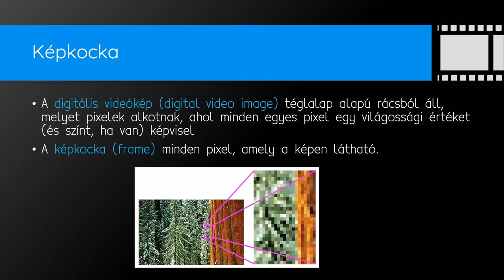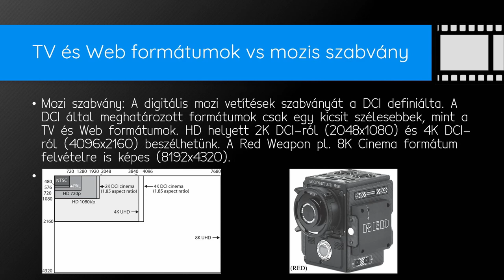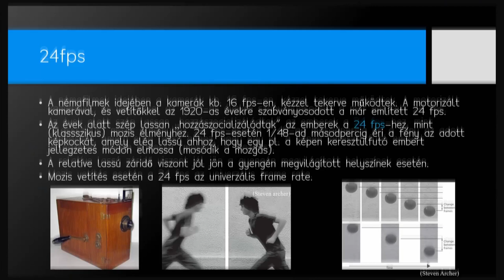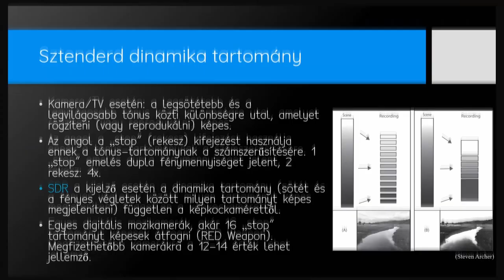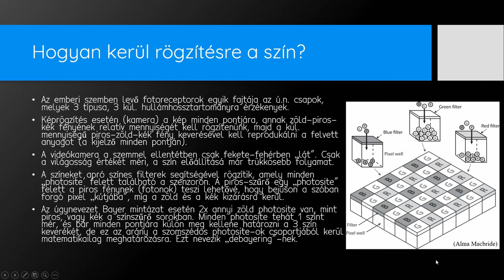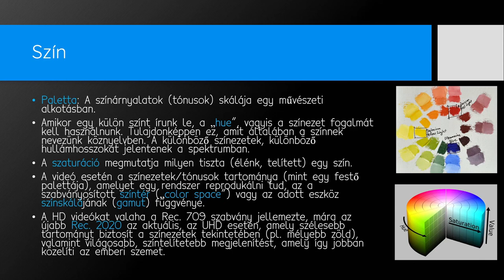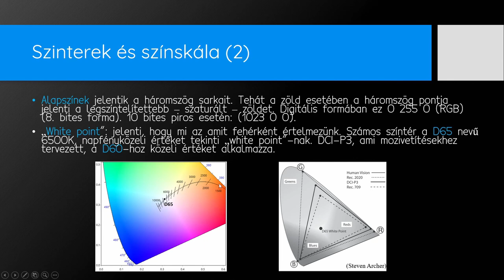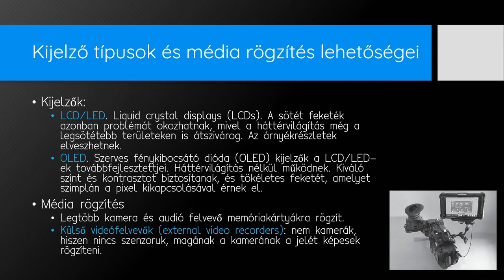02 - Képkocka, TV&Web formátumok (The Filmmaker's Handbook)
A „Filmmaker’s Handbook” könyvösszefoglalónk 2. részében magával a képkockával, TV-s és webes, valamint mozis formátumokkal, a frame rate-vel, dinamika tartománnyal, színekkel kapcsolatos alapfogalmakkal, illetve a színterekkel, fehéregyensúllyal, szűrőkkel, továbbá a videó jellel fogunk megismerkedni.